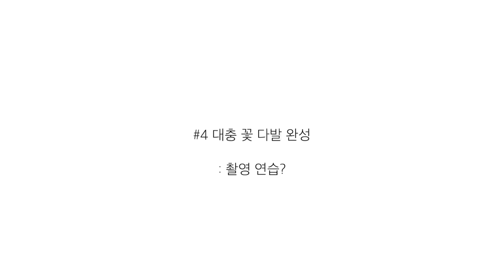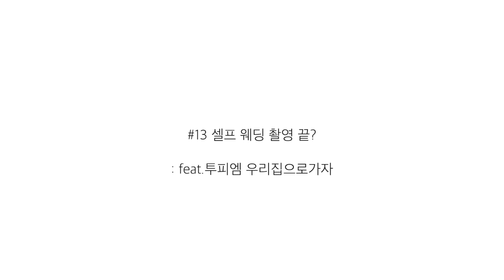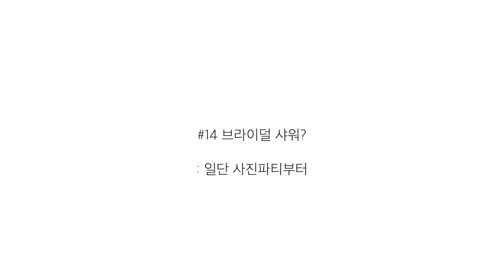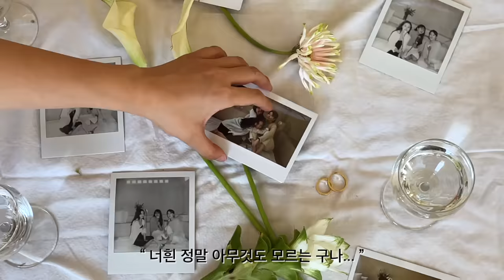Vlog 셀프 웨딩 촬영 헤어 메이크업 + 브라이덜 샤워 (feat. 15년지기 내 친구들) 결혼준비 ep2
이 날은 제 인생에 처음 해보는..특별한 경험🤍
셀프 웨딩 촬영 + 브라이덜 샤워 를 함께했던 날을 담았습니다.

이번 영상에서는 정말 정신줄을 많이 놓아버렸어요..
오랜 친구들을 만나면 너무 편해져서 많이 시끄러워져요 헤헤
(그래서 브이로그 영상이랑 스킨케어 영상이랑 목소리 크기 차이가 너무 큰게 소름끼쳐요…)

나름 이미지 관리하려고 노력하는데, 이번엔 어쩔 수 없네요
푼수 말투& 푼수 웃음 가득

조금 시끄럽더라도 즐겁게 봐주세요☕️

Dress : 에밀리디 브라이덜
Hair & Makeup : Self
Tee&Denim&Blouse : Ovneir
Black dress : Arket
Studio : DRAWorks

*Camera

폴라로이드 카메라 : 폴라로이드 원스텝2
필름카메라 : 삼성 af2
아이폰 12pro
소니 a7c

저와 같은 ‘진정 러버’ 들은 웰라쥬 시카 라인…사랑하게 될 거예요…🍐

올리브영X웰라쥬 리얼 시카 카밍 95 크림 기획세트
시카 크림 본품(80ml)+시카 원데이키트 2개 : 28,000원 - 19,500원 (10/1~10/31)